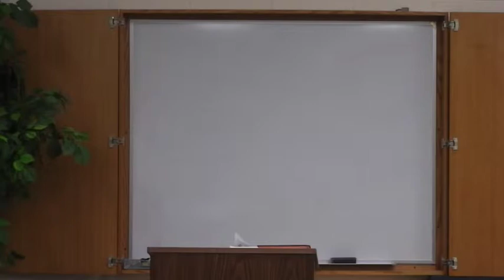RCIA: Introduction and "Who is God?" 9/9/2013 Part I of III